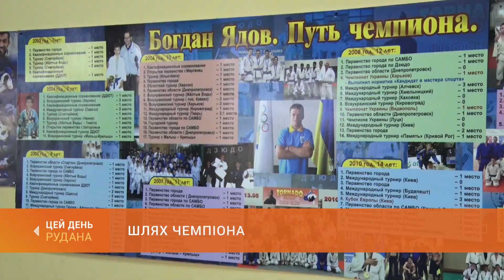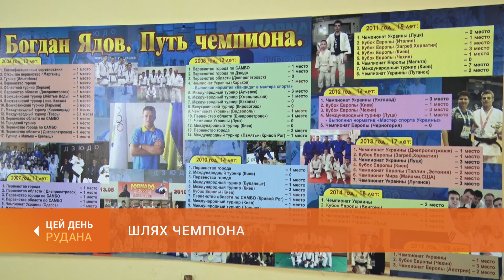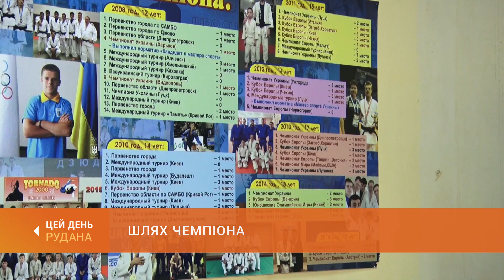Шлях чемпіона: криворізький дзюдоїст Богдан Ядов - кандидат на участь в Олімпійських іграх-2024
Україна не братиме участі у травневому чемпіонаті світу з боротьби дзюдо, який цими днями прийматиме Катар. Таке рішення ухвалили через присутність на світовому спортивному форумі російських та білоруських дзюдоїстів. До участі в чемпіонаті у складі Національної збірної готувався і криворіжець, колишній вихованець спортклубу Торнадо-2000, майстер спорту міжнародного класу Богдан Ядов. Дзюдоїст нині живе та тренується в Києві і є кандидатом на участь в Олімпійських іграх 2024-го року. З чемпіоном поспілкувався Іван Проводов.